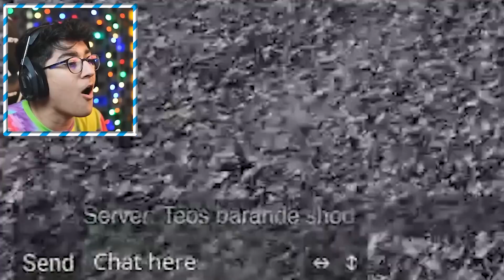w/@TEOSS ​ کی از سونامی جون سالم به در میبره؟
💓 امیدوارم لذت ببرده باشید 💓

کی از سونامی جون سالم به در میبره؟ w/ @TEOSS

edited by Elite-Legend